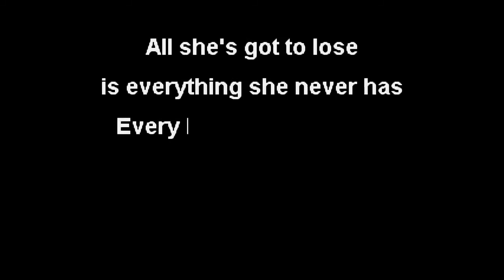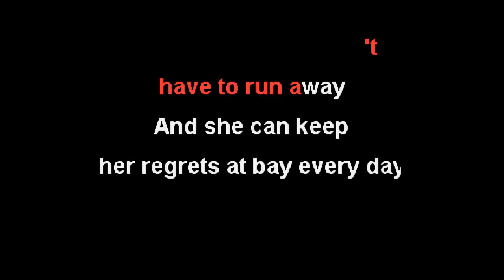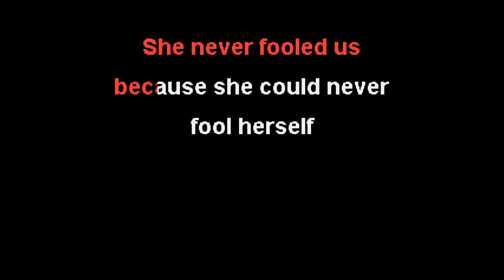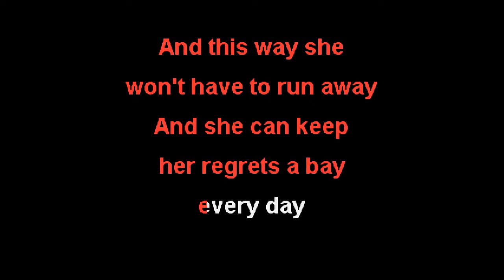The Birthday Massacre - Shallow Grave - Karaoke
All that's left and hard to swallow Tips are optional but welcome